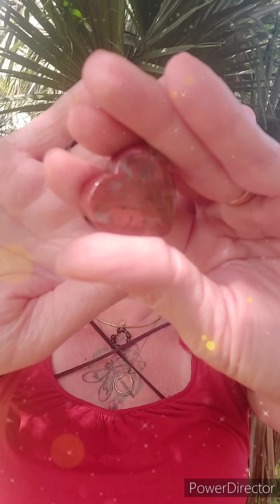Reiki & Sound Healing Root Chakra Muladhara ❤ Stability & Foundation ❤ ASMR ❤ Details Below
"Aligning with Our Truth
Is listening to Our Soul
And speaking from Our Heart."
🌻 Autumn Sun 🌻

Reiki & Sound Healing with Carnelian for Root Chakra

Root Chakra Muladhara
Color : Red
Sacred Vowel Sound : UH
Foundation, Roots, Safety, Security, Stability
Body : Legs, Hips, Pelvis, Lower Back, Tailbone, Bones / Skeletal System, Adrenal Glands

Reiki & Sound Healing (Lightcodes / Sourcecodes / Energy) in this Video will activate / support to:

- Clear, Balance and Align the Root Chakra to help Energy Flow
- Bring in high vibrational Energies to support Root Chakra Health incl. all associated Organs / Body Parts
- Align with Higher Version of Self / Higher Consciousness

Reiki & Sound Healing (Lightcodes / Sourcecodes / Energy) is a Form  of Energy Transmission.
It works on the Non-Physical and Physical Plane and helps individually to release / integrate / upgrade / activate whatever is needed at any Present Moment for the Highest Good.

This Energy comes through from Highest Self for the Highest Good and I feel guided to share.

🌻 Autumn Sun 🌻
Positive Outlooks & Intuitive Insights

This Video was created by Me with my own sound creations and photos and the help of the following apps/programs:
- Photo Gallery & Editor
- SuperRecorder
- PowerDirector